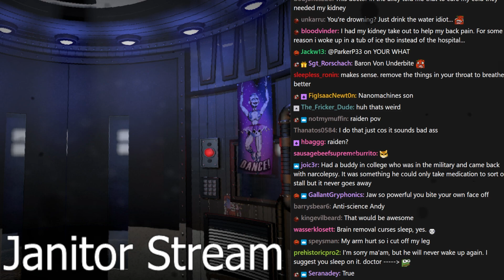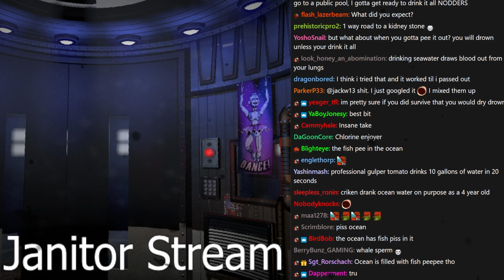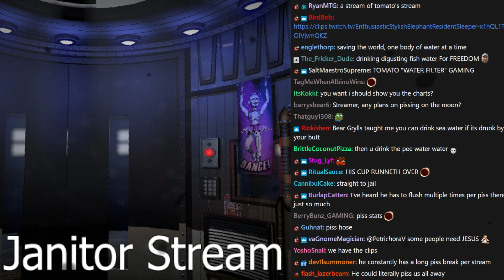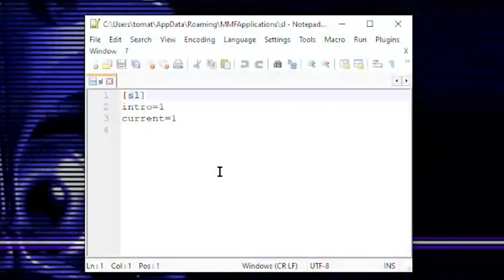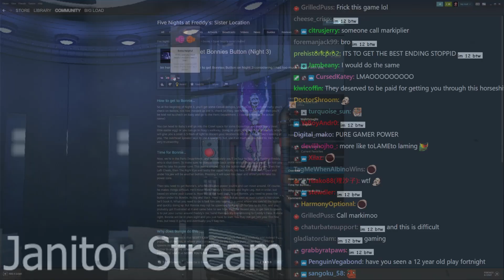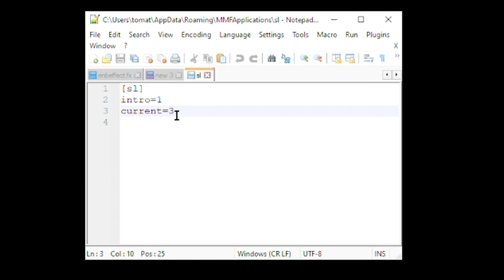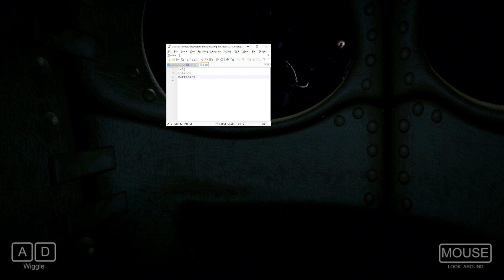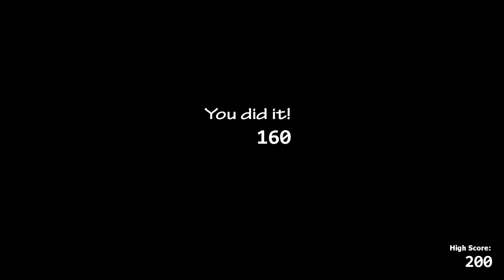The Skip of '87 - Tomato Five Nights at Freddy's: Sister Location stream highlights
fnaf sitter locasion night 3 guide (tutorial) REAL

0:00 Intro
3:39 Five Nights at Freddy's: Sister Location
28:30 Custom Night